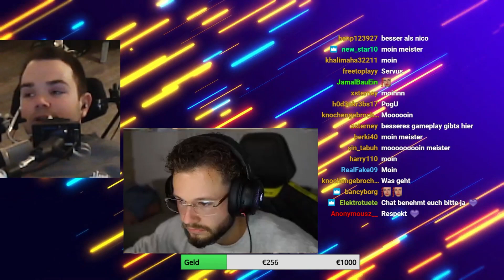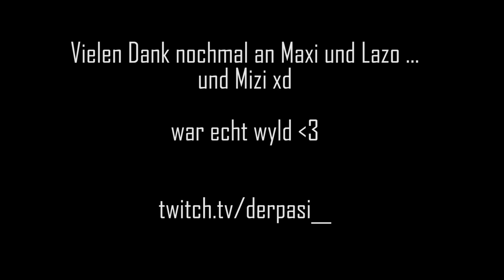Best of Stream mit Inscope21, Maxi, Mizent und DerPasi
Spieleigene Musik